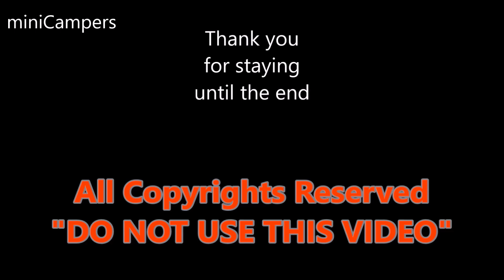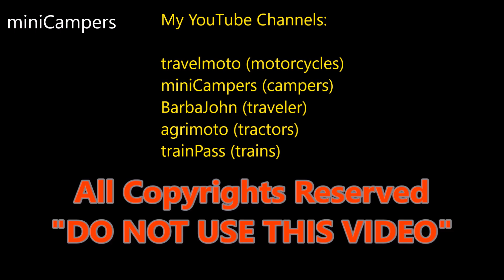Toyota Camper van - RECVEE PLACE SL キャンピングカー